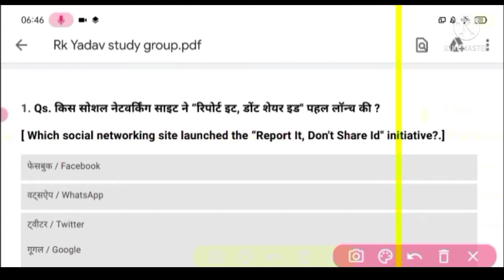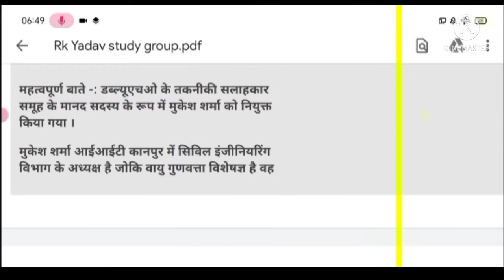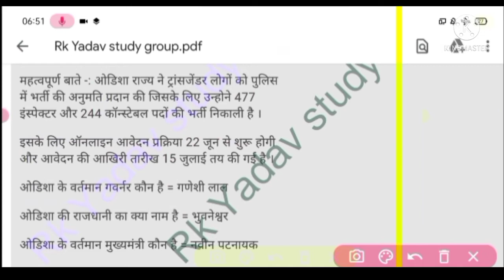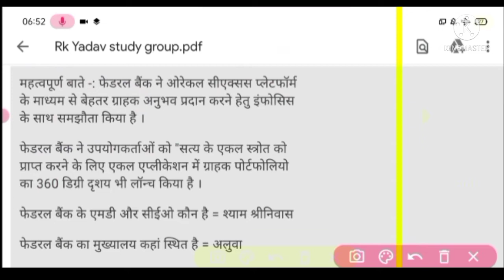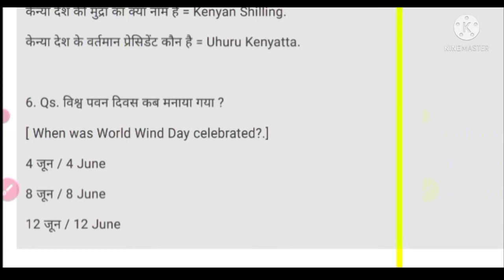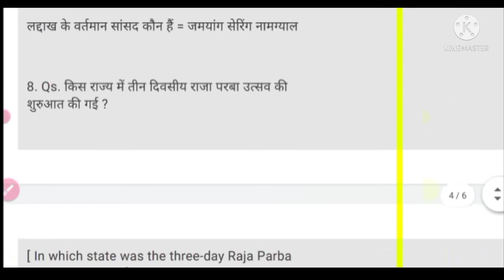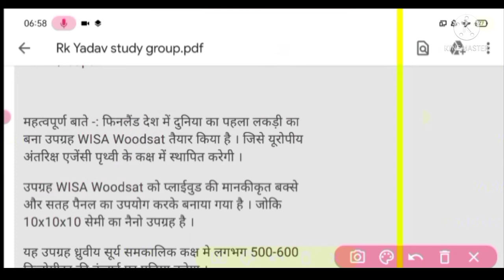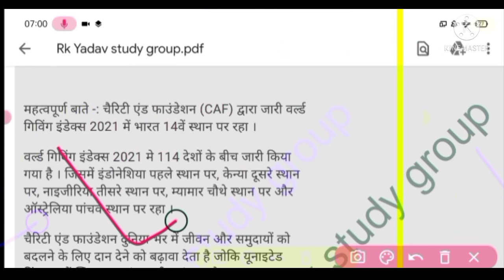Rkyadavstudygroup 18 june 2021 Current Affairs | Daily current Affairs | By Rk Yadav study group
Hi friends, welcome to all of you in your own Chhel Rak Yadav Study Group.

First of all you get notification and you can watch the video